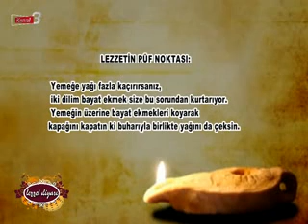LEZZET DİYARI TOPALAK ÇORBASI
TOPALAK ÇORBASI